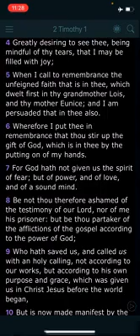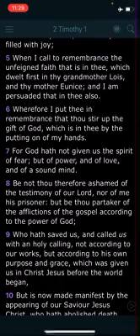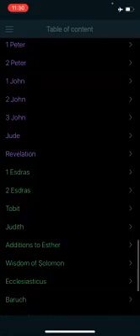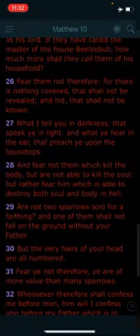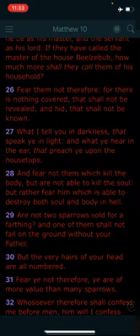The LORD did not give us the spirit of Fear….